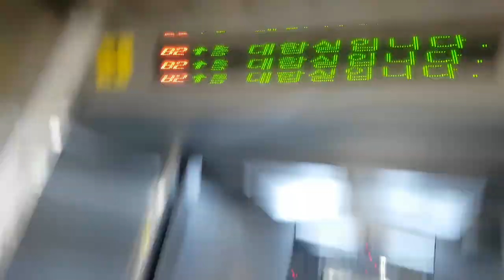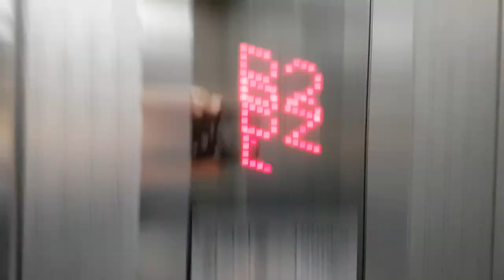서울특별시 노원구 화랑로 341 (월계동) 서울교통공사6호선석계역 4번출구구간 신우프론티어 탑사기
서울 출사가 끝나고 집에가기전에 탑사했으며, 오르막 및 목적층과 마지막에 승객탑승한점 양해바랍니다.